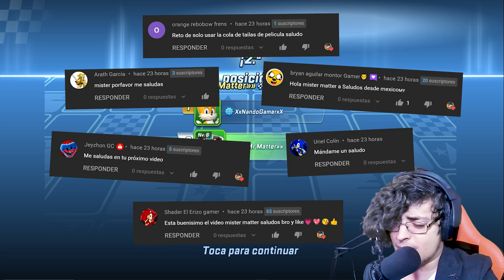😲 SONIC FORCES PERO SOLO PUEDES USAR ESCUDOS ❗ ║ MOVIE TAILS VS LINEBACKER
Jugamos retos de suscriptores en Sonic Forces Speed Battle CON SUBS ! Pero solo podemos usar escudos! Tails La Pelicula VS Omega Linebacker

SONIC FORCES SPEED BATTLE NUEVOS PERSONAJES SEPTIEMBRE DARKSPINE SONIC SONIC FORCES NOTICIAS BALANCE NERFEOS NERFS ESTADISTICAS ACTUALIZACION DETALLES VIDEOS DE SONIC FORCES EN ESPAÑOL VIDEOS DIVERTIDOS DE SONIC RETOS GAMEPLAYS DE SONIC FORCES COMO CONSEGUIR A DARKSPINE SONIC EN SONIC FORCES SPEED BATTLE VIDEOS DE SONIC FORCES SPEED BATTLE DARKSPINE SONIC VS SUPER SONIC OMEGA LINEBACKER RECAP TAILS LA PELICULA MOVIE TAILS TAILS MOVIE